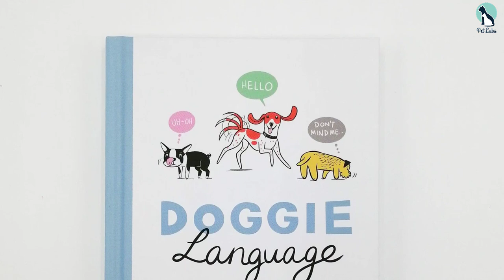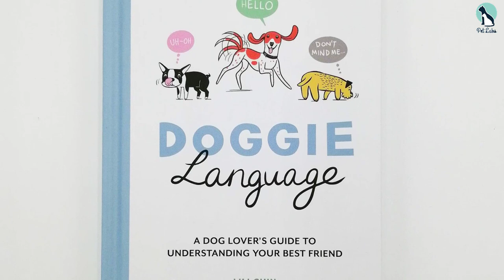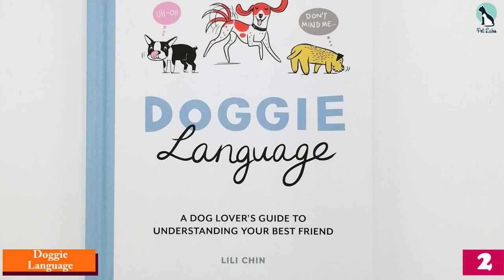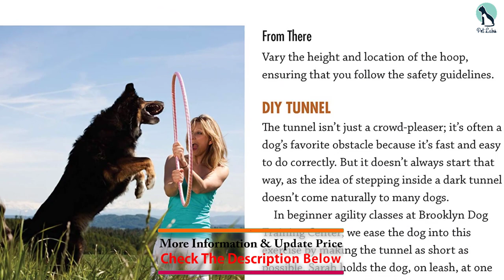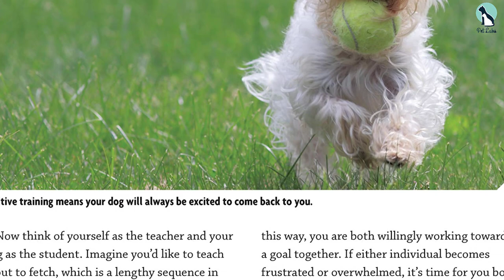✅ Best dog training books in 2024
✅ 4. How to Housebreak Your Dog in 7 Days

✅ 1. Puppy Training for Kids